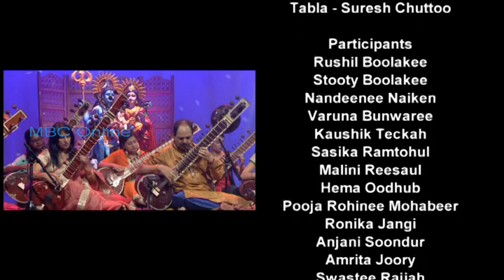Shiv Bhajanavali with members of Guruji Santokhee Orchestra